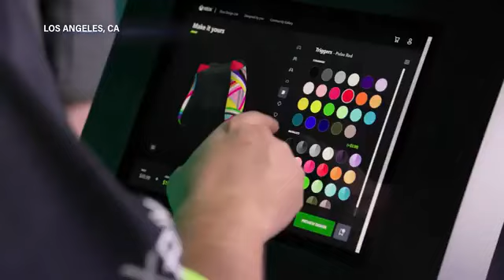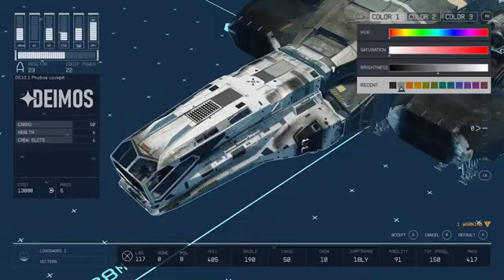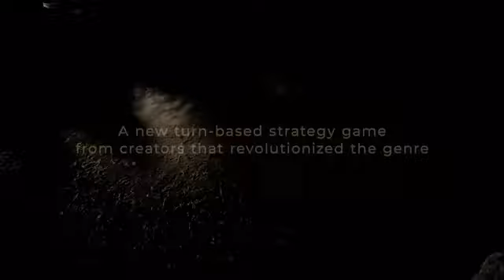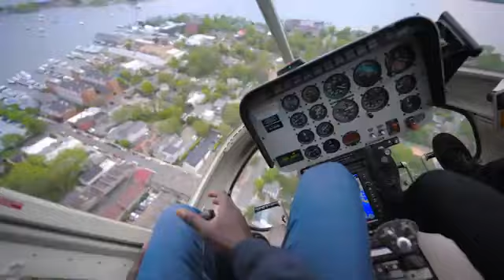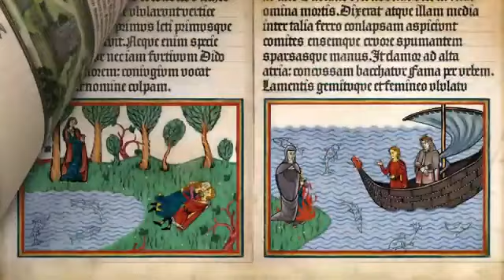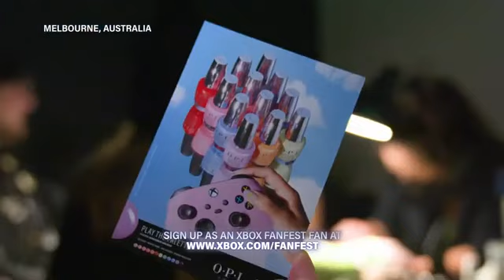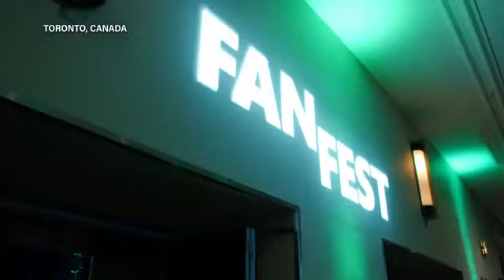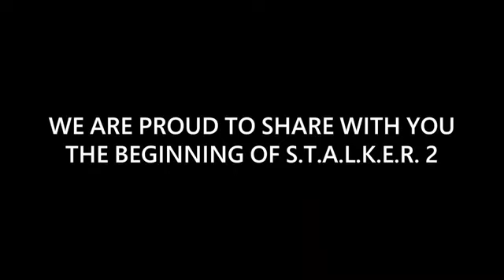Xbox Games Showcase Extended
Are you ready for the Xbox Games Showcase Extended? Because, ready or not, it's right here ⬆⬆⬆

Catch some new trailers, deep looks at the news from the Xbox & Bethesda Games Showcase, and interviews with some top game creators.